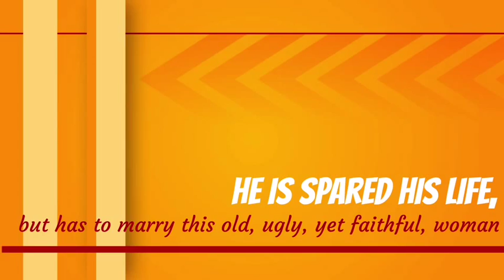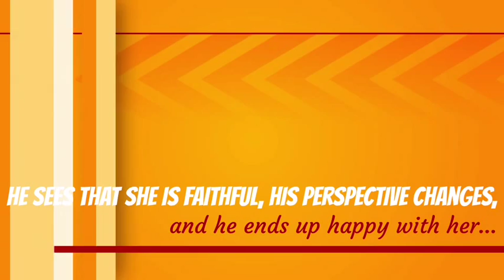The Canterbury Tales Music Video by Liz Renegar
Up Around the Bend by Creedence Clearwater Revival, Eye of the Tiger by Survior, Stitches by Shawn Mendes, and Black Magic by Little Mix were the songs used in this video... I do not own these songs!